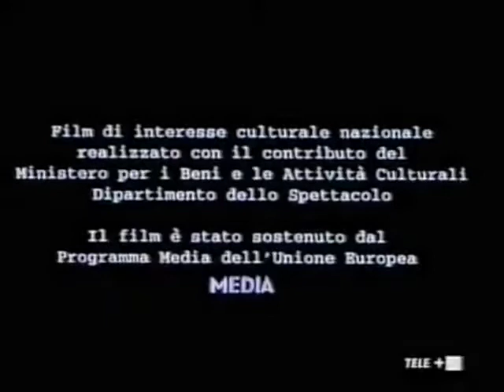Domani - un film di Francesca Archibugi - parte I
Giancarlo Pacini insieme ad altri attori umbri nel casrt del film di Francesca Archibugi